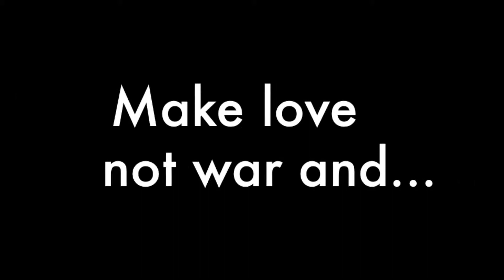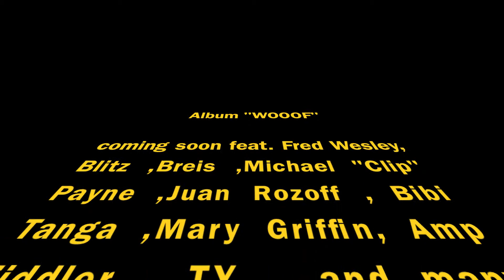bullet proof CDSport 10 01 14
Horndogz @ Café des Sports le 10.01.14 avec Gilles "C'Freak" Garin, Eric"Shrizzadelic"Rohner,Jay Golden,Uptown records,Rico Kerridge